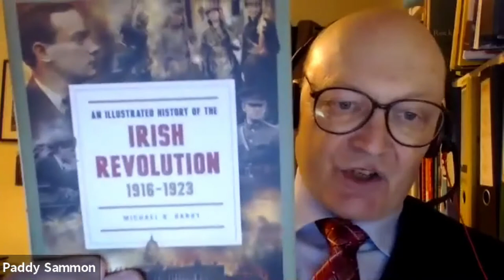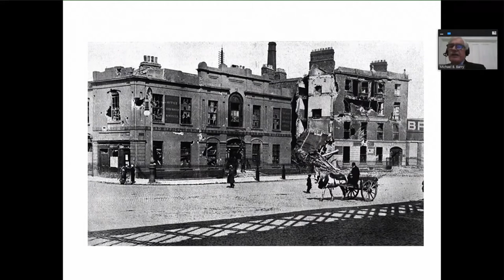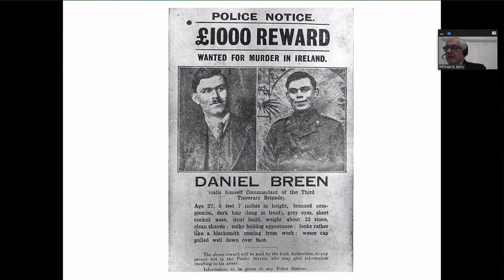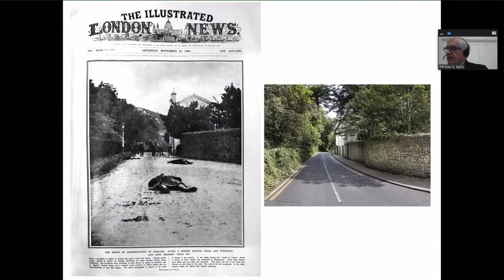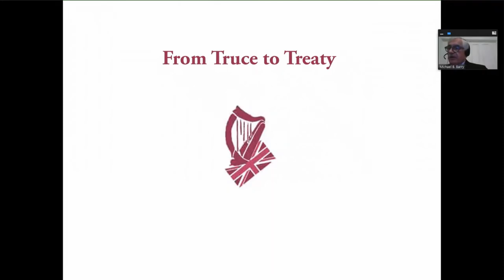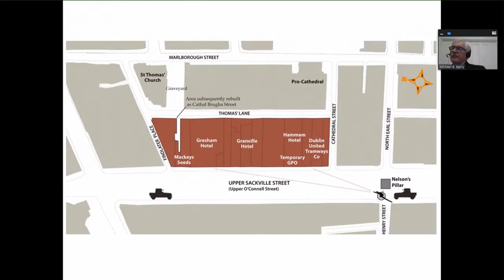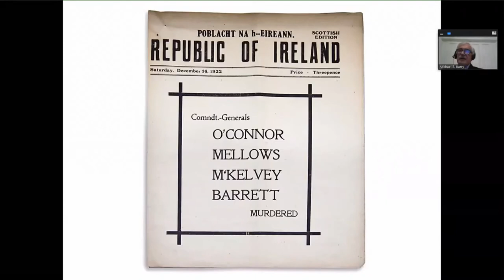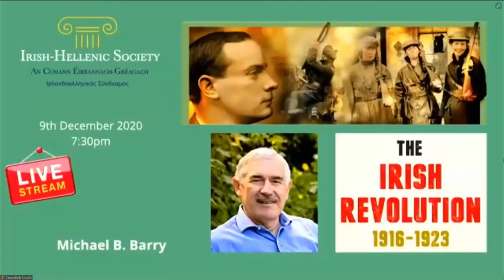Michael B. Barry "The Irish Revolution 1916 - 1923"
The Irish-Hellenic Society is delighted to welcome back Michael B. Barry  with his newest book "The Irish Revolution 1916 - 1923" in an illustrated talk. A mere seven years, 1916 to 1923 constitute the Irish Revolution. However, these years also constitute the elemental founding stage of the Irish State.

Bio
Author and historian Michael B. Barry has written many books including Homage to al-Andalus and Victorian Dublin Revealed. In recent years he has written three critically acclaimed books on 1916, the War of Independence and the Civil War.  Just published is his most recent book ‘An Illustrated History of the Irish Revolution, 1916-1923 – available in bookshops and Books.ie.